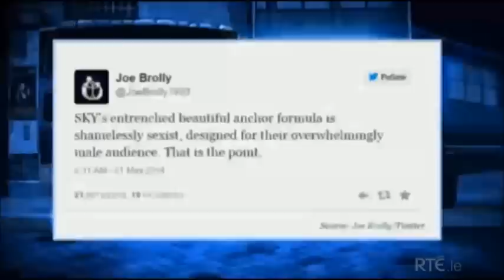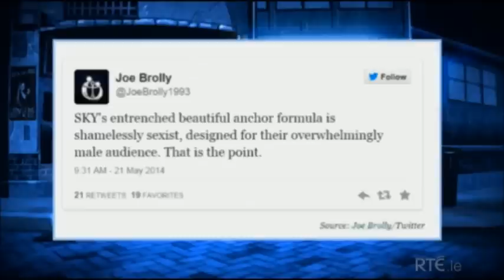Sinéad O'Connor |Part2| Saturday Night Show | 2014-05-24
Sinéad O'Connor, Dearbhail McDonald, Leah Totton & Brendan O'Connor discussing sexism | 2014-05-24 | The Saturday Night Show | Part 2